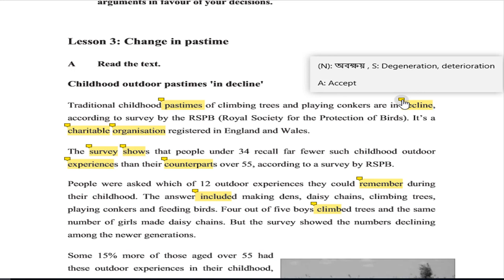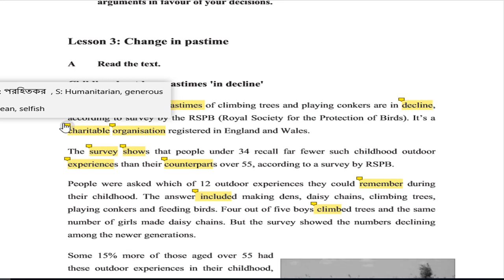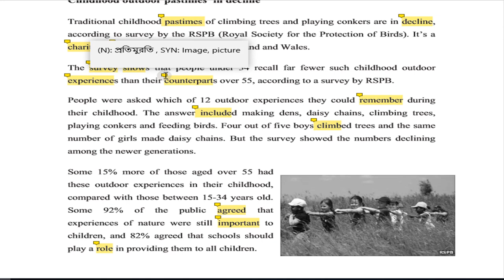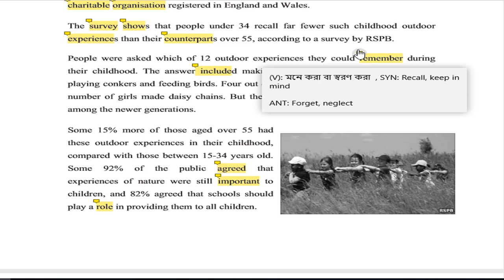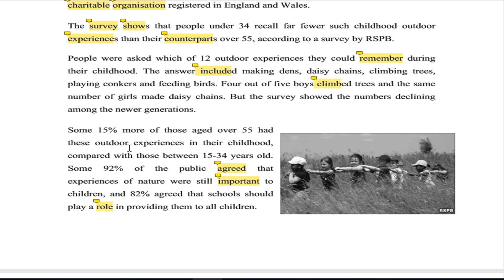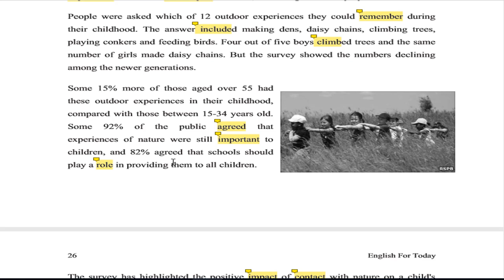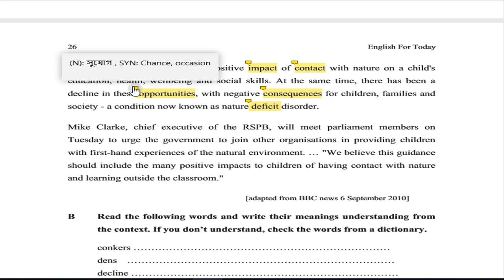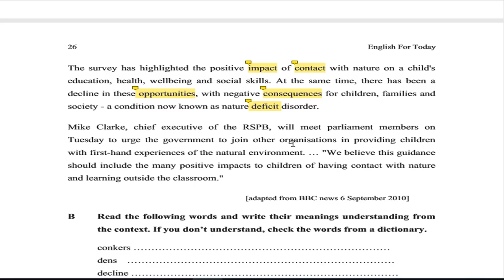English For Today || Class ix & x || Unit 2, Lesson 3|| Change in Pastime || Trust Online School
This video is about the English for today of class nine or class ten. English For Today is elaborately  discussed here in this video. Bangla translation of English for today has been shown in this video. English for today, English for today, is an interesting topic. Trust Online Care will publish this type of tutorial.